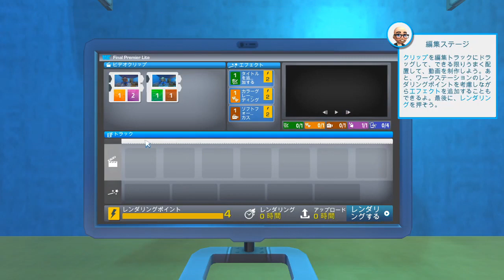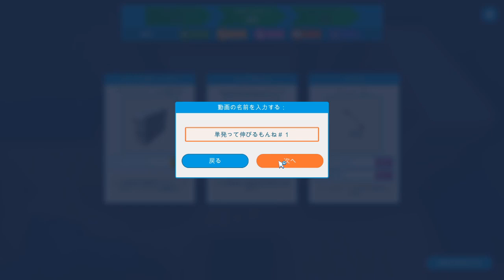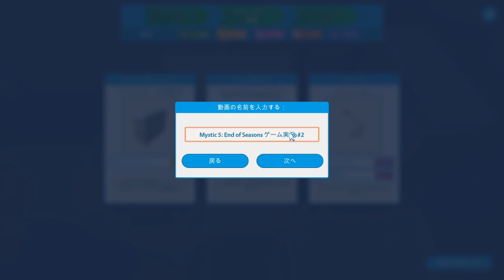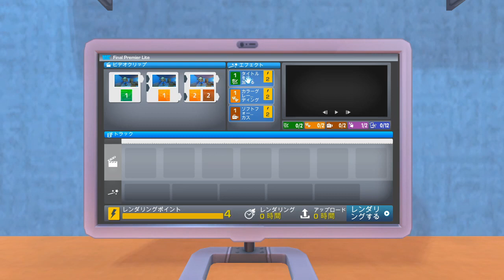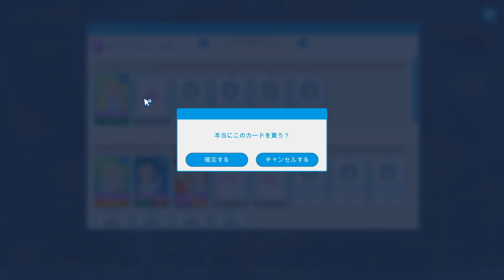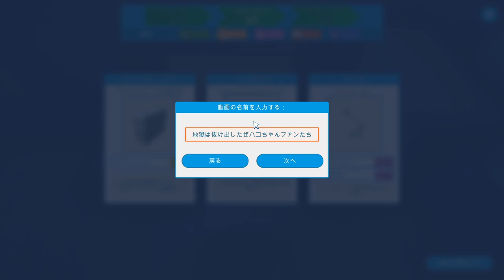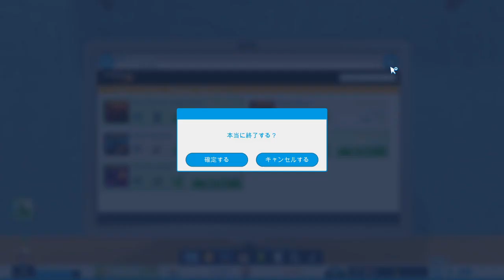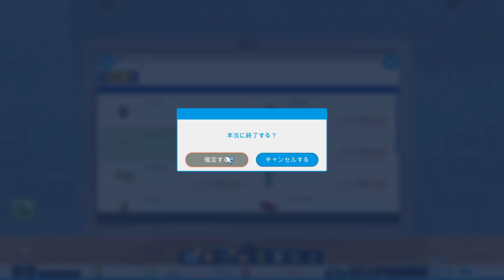【Youtubers Life】有名になりたい（願望）＃1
PCを新しくしてからの初投稿です。
なので初投稿ですちゅっ。